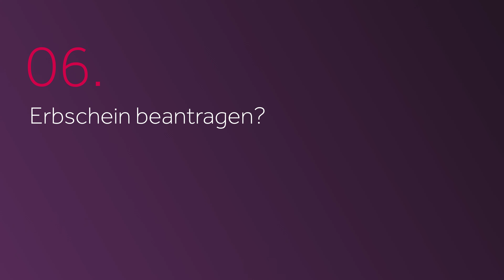Erbschaft abwickeln – 7 Tipps für Erben (Fachanwälte ROSE & PARTNER)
Wenn der Erbfall eintritt, kommen auf die Erben jede Menge Pflichten und Aufgaben zu. In diesem Video erklärt Rechtsanwalt Bernfried Rose, welche Punkte man bei der Abwicklung einer Erbschaft auf keinen Fall übersehen sollte.

00:00 Intro
00:17 Einführung in das Thema
00:58 Wie wird man Erbe und was bedeutet es, Erbe zu sein?
01:37 Was ist, wenn es mehrere Erben gibt?
02:15 Erbschaft ausschlagen oder Haftung für Schulden begrenzen?
03: 36 Vermächtnisse erfüllen
04:13 Pflichtteilsansprüche erfüllen
05:12 Erbschein beantragen?
06:06 Erbschaft beim Finanzamt anzeigen und Erbschaftsteuererklärung abgeben

ROSE & PARTNER ist eine bundesweit tätige Fachanwaltskanzlei für Familienrecht, Steuerrecht und Wirtschaftsrecht mit Standorten in Hamburg, Berlin, München, Frankfurt und Köln.

Kontaktmöglichkeiten für unverbindliche Mandatsanfragen:

- ❁ direkt über die oben genannten Webseiten Ihren Ansprechpartner kontaktieren.